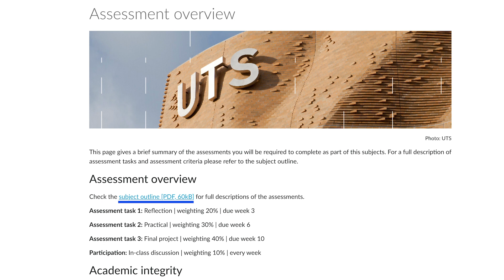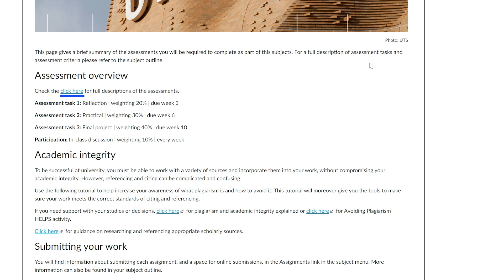Demonstration: Links with NVDA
The Learner Experience Lab (LX.lab) in collaboration with one of our UTS Digital Accessibility Ambassadors, demonstrates why having descriptive link text is important for students using assistive technology like NVDA.

The Students Explain Digital Accessibility video series was funded by the Centre for Social Justice and Inclusion.

It was made in collaboration with the LX.lab, the Information Technology Division, and UTS Digital Accessibility Ambassadors.